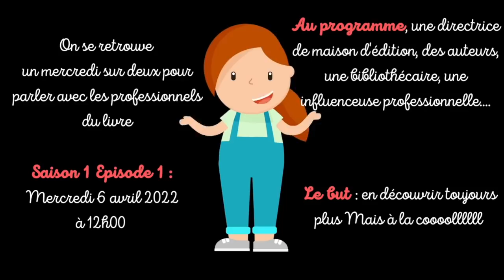Confessions D'Autrice : Marie Vareille { Pikiti Papote}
Le dernier roman de Marie Vareille

Si tu veux commander un roman Inceptio passe par là c'est mon cher lol

je sais que le son n'est pas génial surtout chez moi ... Sorry je vais améliorer ça... malheureusement la prochaine vidéo aura le même soucis...